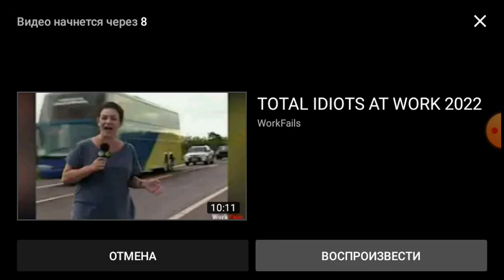2022 Happy New Year Happy Tree Friends